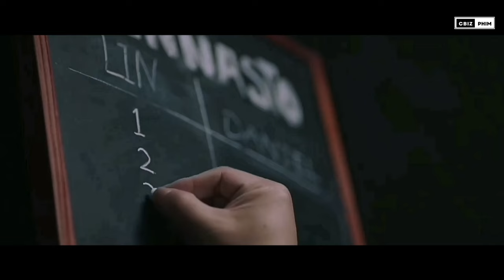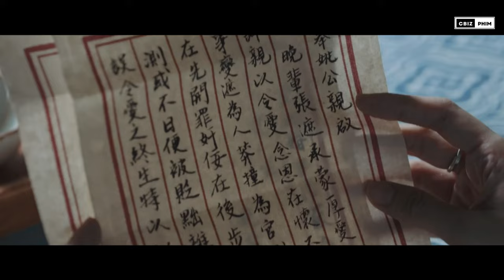TOP 8 bộ phim cực hay, đã làm nên tên tuổi của Vương Tinh Việt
Dù chỉ mới gia nhập làng giải trí chưa đầy 5 năm, nhưng Vương Tinh Việt đã sở hữu loạt phim đình đám, và đang là một trong những nam diễn viên trẻ được yêu thích nhất ở thời điểm hiện tại. Trong video này, hãy cùng Cbiz phim điểm qua 8 bộ phim đã góp phần làm nên tên tuổi của Vương Tinh Việt nhé !